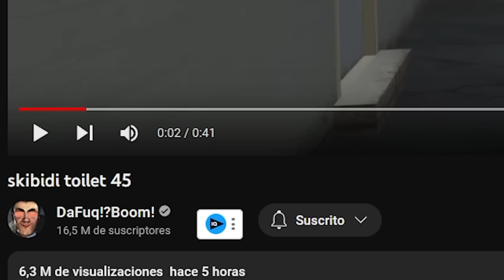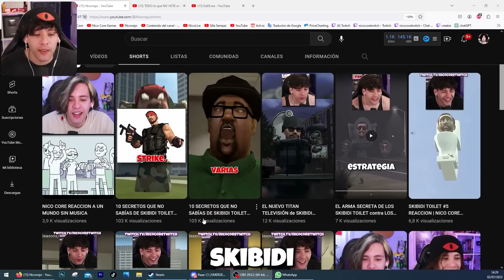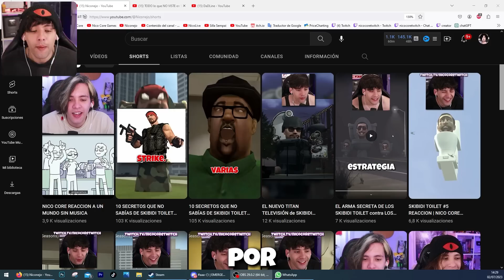PELEA DE TITANES TITAN SPEAKER MAN VS TITAN TV MAN | SKIBID TOILET #45 NICO CORE REACCION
Skibidi Toilet numero 45, APARECE LA PELEA entre los dos titantes. Titan TV Speaker Many Titan TV MAN. Skibidi Toilet #45.

mi micro
mi webcam
mis luces: